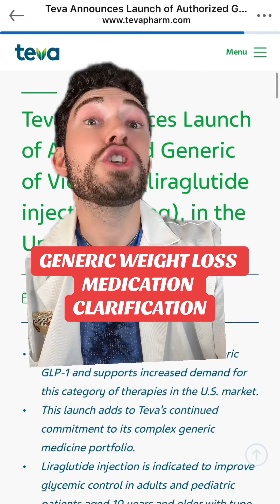The First GLP-1 Medication Gone GENERIC?!? (Pharmacist Reviews)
Pharmacist, Dr. Ethan Melillo, PharmD reviews the news that Victoza (a not as popular GLP-1) is now going generic. This active ingredient does have an FDA approved brand name called Saxenda. So will people now be using liraglutide for weight loss if it’s more affordable?!?